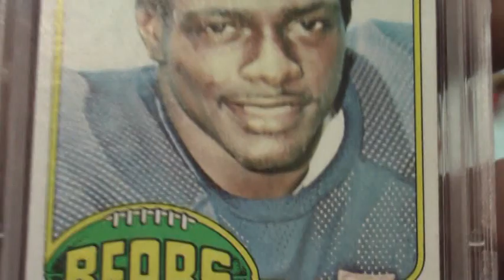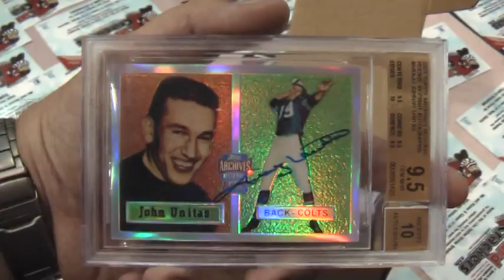Mix of 2 vids from the Nationals...hanging with the guys!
Hey guys, pretty simple vid. Just me hanging with a few of the guys from Nationals.